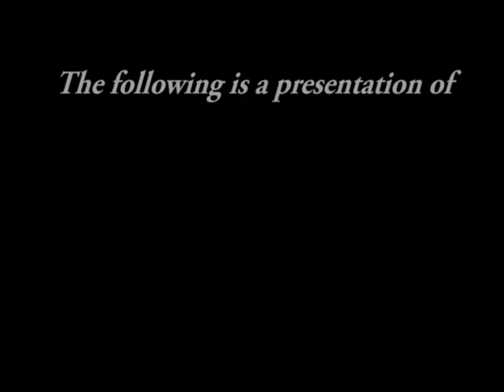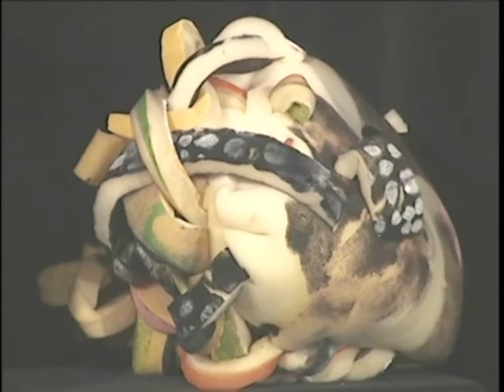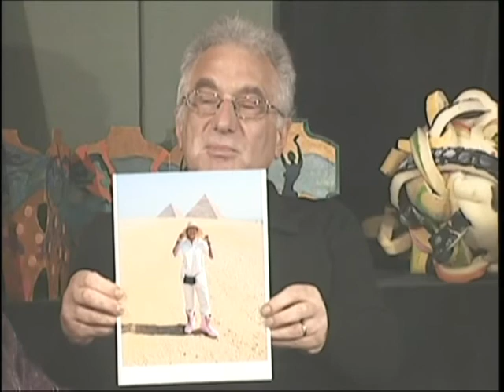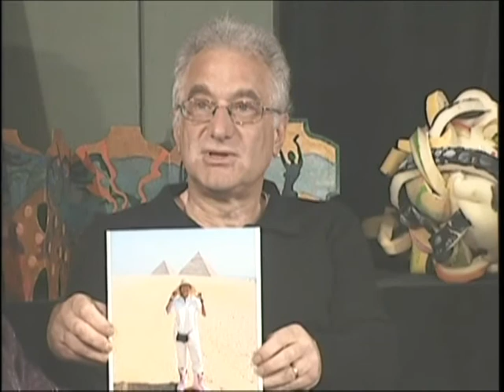SOMAtv - Meet The Artist - October 14th, 2010 - Show # 1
SOMAtv's "Meet The Artist" from October 14th, 2010.

Host Nancy Heins-Glaser with Special Guests Clara Manheim, Cynthia Smith Weiss, Mikel Frank & Larry Dell.